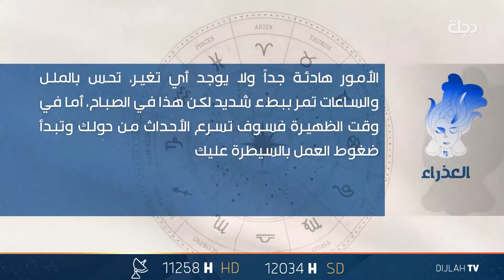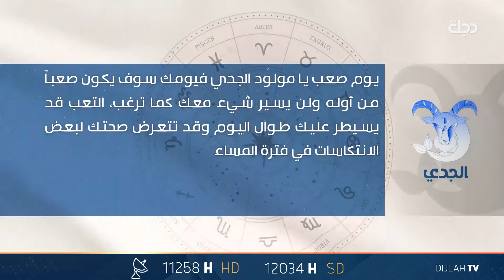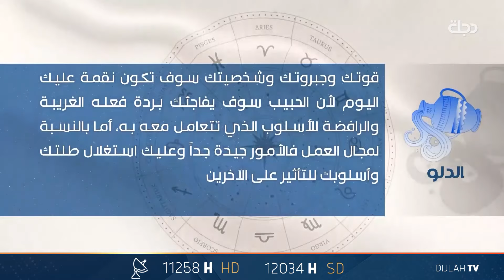توقعات الابراج لليوم الاحد 28 - 1 - 2024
11258📺 افقي